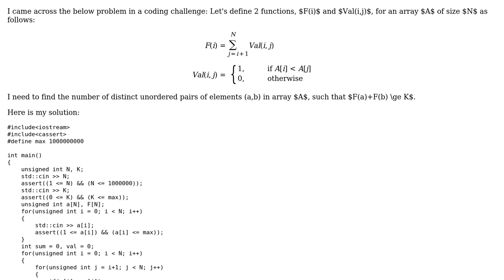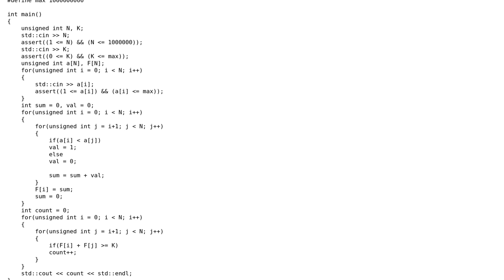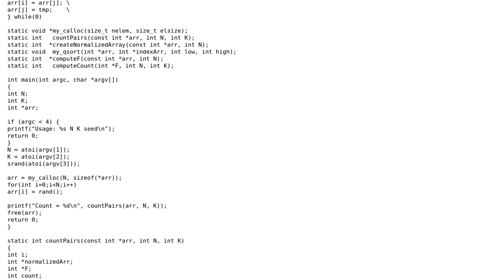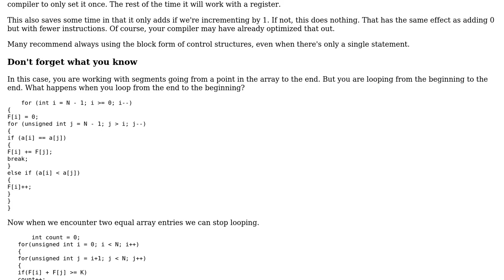Distinct unordered pairs of an array which satisfy a condition (2 Solutions!!)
Distinct unordered pairs of an array which satisfy a condition

With thanks & praise to God, and with thanks to the many people who have made this project possible! | Content (except music & images) licensed under CC BY-SA | Music | Images & others | With thanks to user user120947 user mdfst13 user JS1 user 200_success and the Stack Exchange Network Trademarks are property of their respective owners. You are responsible for your own actions.